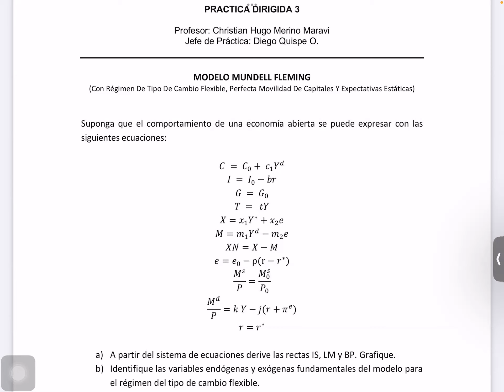Práctica Dirigida 3 - Macroeconomía II - 2024-2